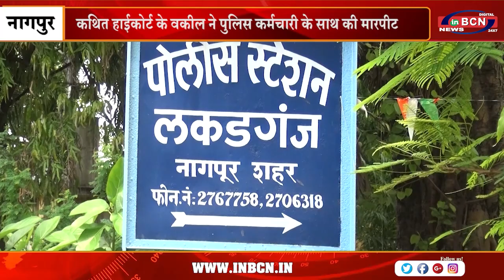कथित हाईकोर्ट के वकील ने पुलिस कर्मचारी के साथ की मारपीट | INBCN NEWS